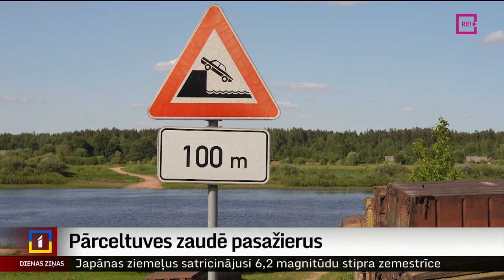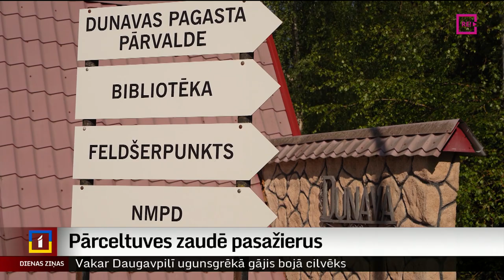Pārceltuves zaudē pasažierus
Tūrisma sezona Latvijā sākusies ar divām slēgtām pārceltuvēm. Līgatnē to gan tikai remontē, bet Dunavā pārceltuve slēgta pavisam. Vienā pašvaldībā stāsta, ka šādi iedzīvotājiem pārvietoties ir ērtāk un ātrāk, otrā spiež, ka pārcelties pār upi vietējie vairs nav ieinteresēti, jo remontēts ceļš gar to. Plašāk stāsta Dinija Jemeļjanova.